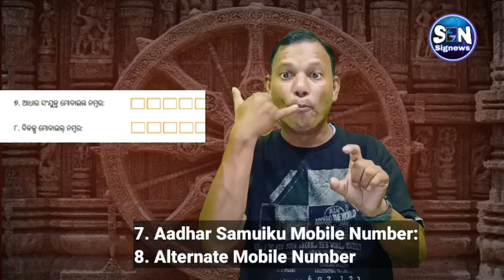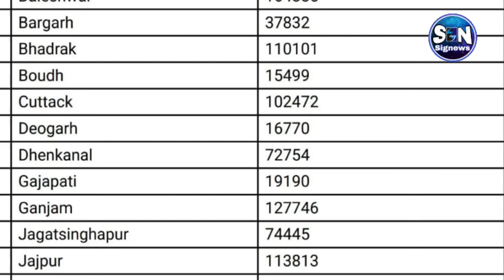2 arrested for demanding money for Subhadra form in Bhubaneswar